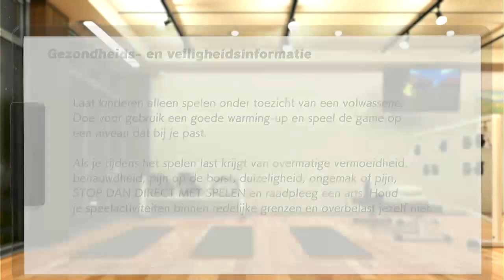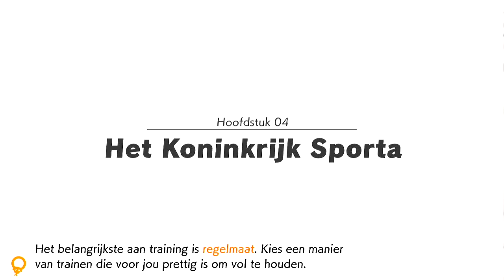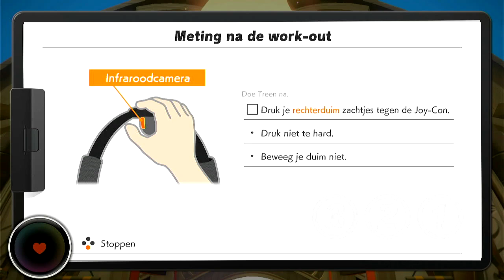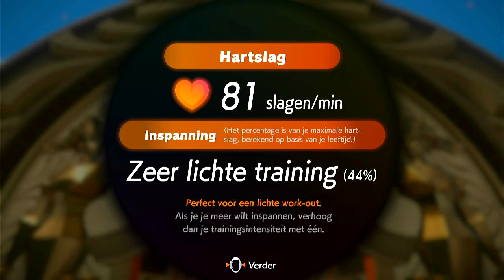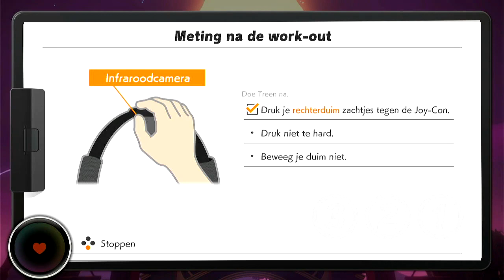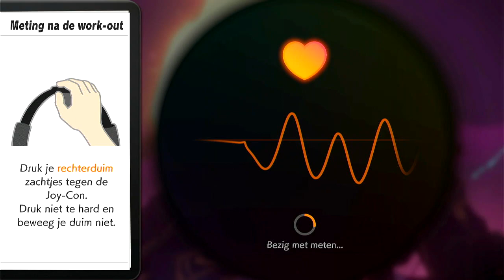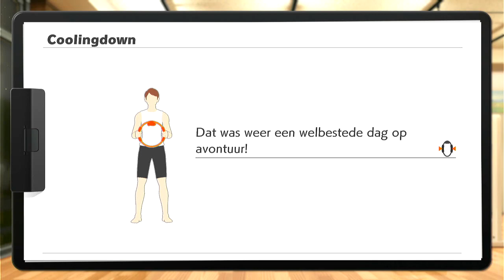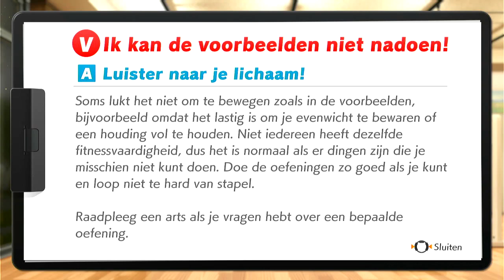Nintendo Switch - Ring Fit Adventure - World 4 #2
Here's the continuation of the world 4 of the Ring Fit Adventure. Everything went well, but I couldn't beat the mini-boss, because I forgot to drink a smoothie, and because I was tired, I gave up on that. Next time, he will be sorry.